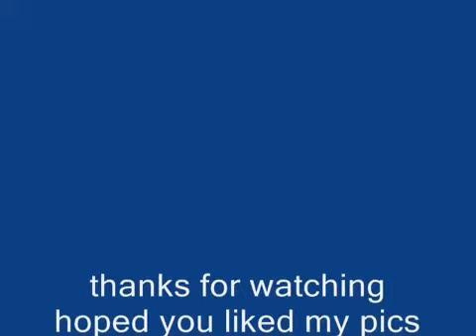sunset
amazing sunset pics